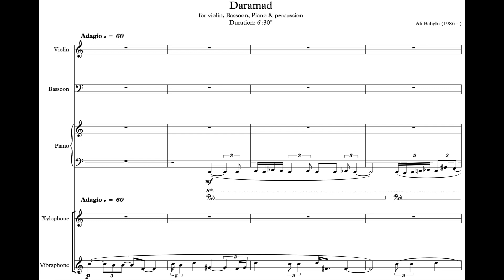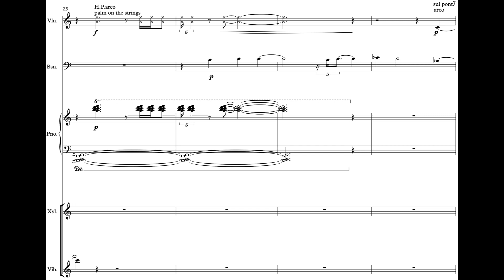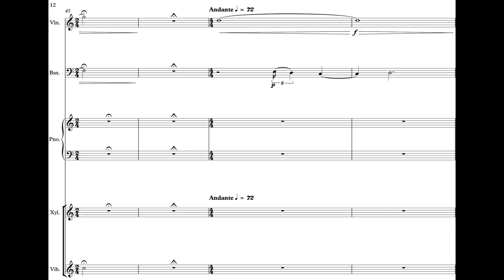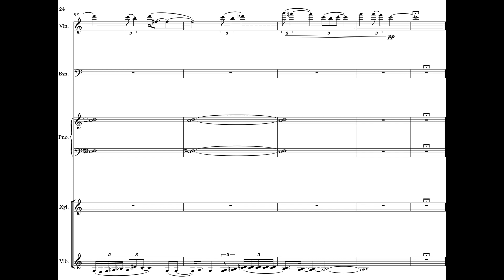Ali Balighi - Daramad for Violin, Bassoon, Piano and Percussion (2019) [Score-Video]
Ali Balighi - Daramad for Violin, Bassoon, Piano and Percussion (2019)

performed by Front Porch

Program Notes: "Daramad" in Persian means the starting of music, the moment when every performer would be ready to play. This music is made by a member of a traditional group and it describes the mode of concerts in traditional styles; however, nowadays neither traditional musicians nor younger players use this form in their current repertoires.

My piece Daramad was composed according to an old Persian music Be Soye To. This song is a famous piece which was written by Majid Vafadar in Dashti mode. Simple structure, melody, harmony, and the profound atmosphere this song creates inspired me to write my piece in a manner different from my usual practices. I believe that form, as an important aspect of music, is truly made during the compositional process. Form is also an abstract concept that should be created from a new perspective in every contemporary piece. Moreover, the use of older and traditional materials is a good way to describe new scenes. Audiences who have some understanding of these aspects of music and composition can follow these new ideas when used in a new piece.

Composing for a new ensemble which I do not have enough experience writing for was my biggest challenge. However, Front Porch, as a professional ensemble, helped me to search for new and artistically fulfilling ways of self-expression.
All in all, for this piece will be played in the United States, I hope that Daramad will increase its audience's interest in Persian culture.